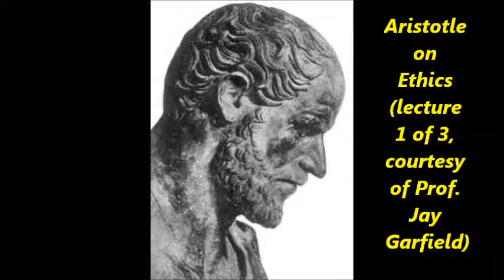Aristotle on Ethics I (part 1 of 3)